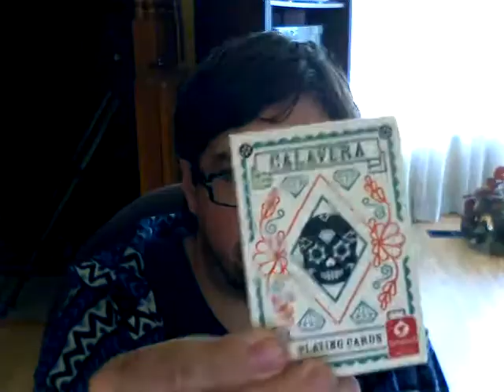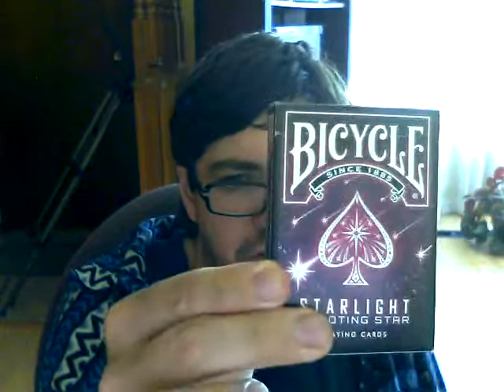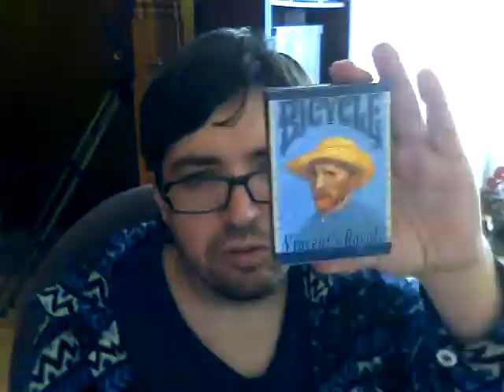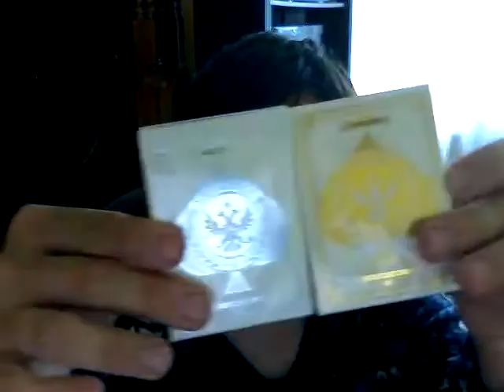Viewer's Choice Top 5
Here is another survey, what will you choose this week?

For the best playing cards check out CollectablePlayingCards.com, PlayingCards.net, and CardPorn.com

Card Porn - vjose10 for $10 off orders of $50 and up
                   - vjose20 for $20 off orders of $100 and up.